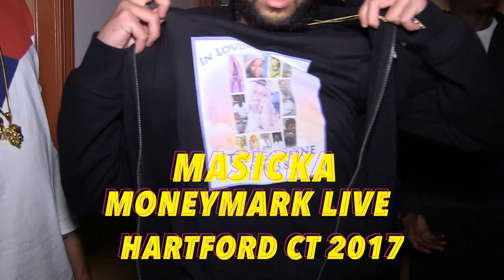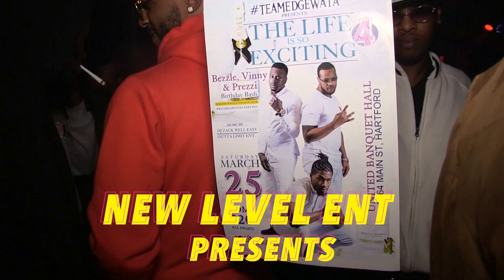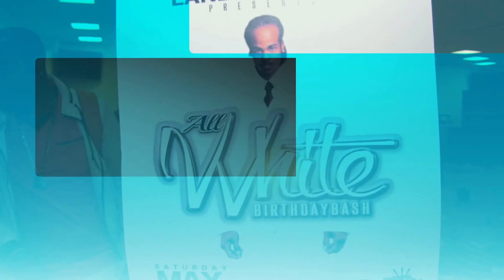Masicka live in Hartford Connecticut ct, 2017,MoneyMarkhot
Masicka live performance in Hartford Ct